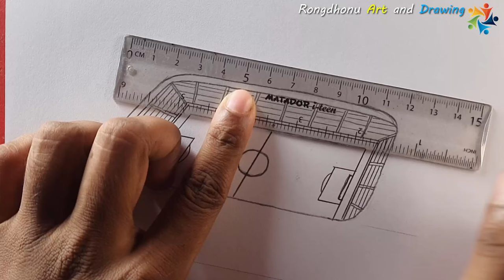How to draw a Stadium